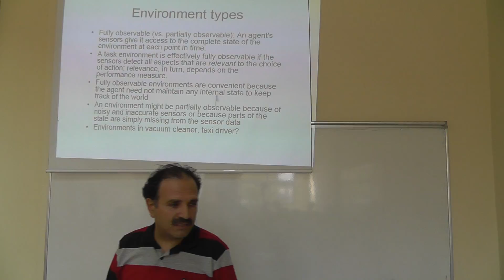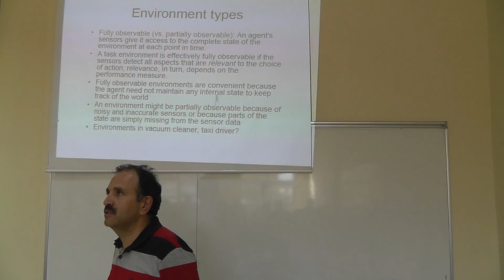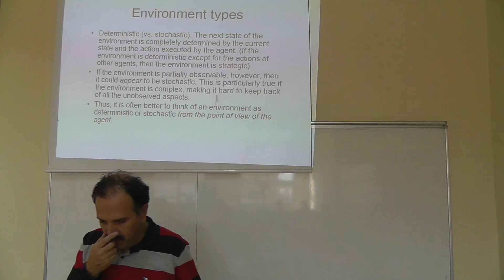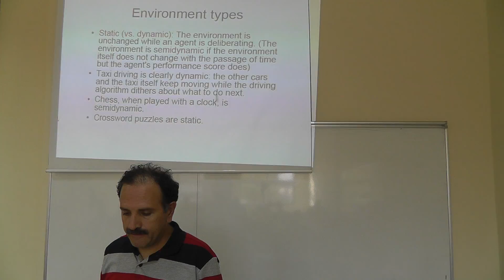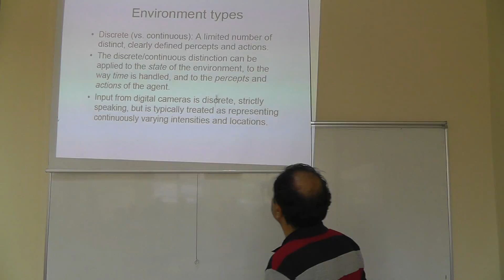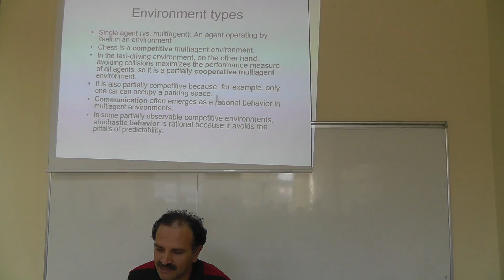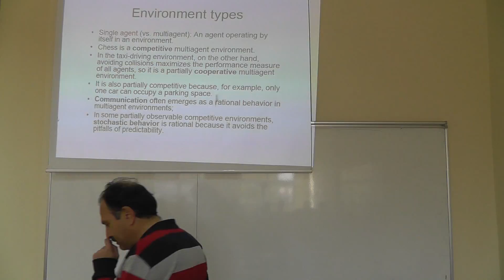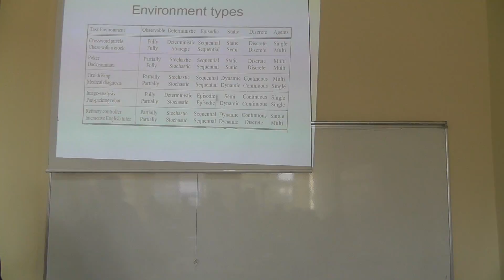FALL 2013 CSE 603 Lect 02 Sep 23 00004